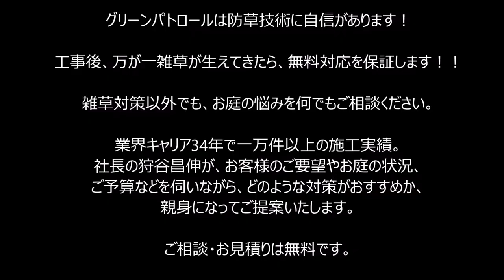雑草対策 ドロドロな駐輪場と車庫裏が土間コンクリートで快適に♪